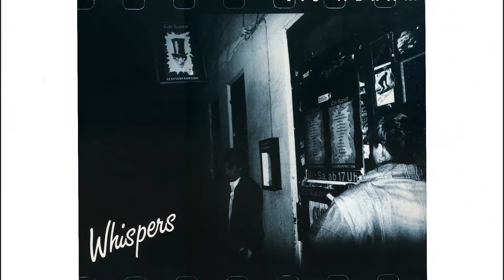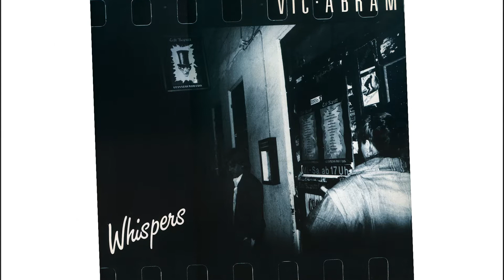Vic Abram - The Sadest Show On Earth